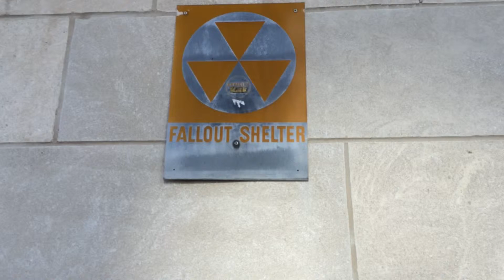Fallout shelter sign on a bank in Lansing, MI